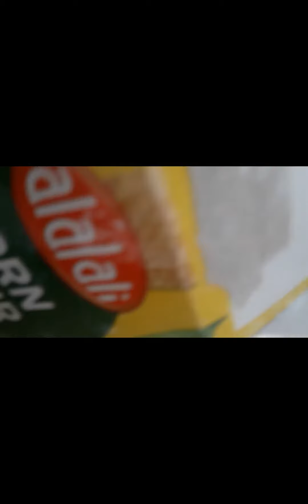"HOW TO MAKE POTATO PANCAKE W/SAUCE"